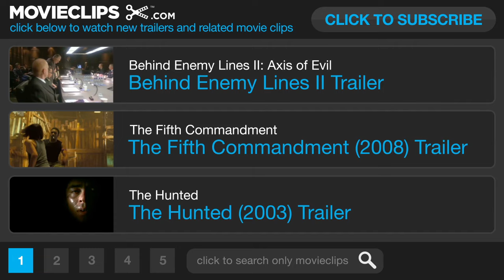Uncommon Valor (1983) Official Trailer # 1 - Gene Hackman HD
A group of Vietnam War veterans re-unite to rescue one of their own left behind and taken prisoner by the Vietnamese...

Joe Gayton